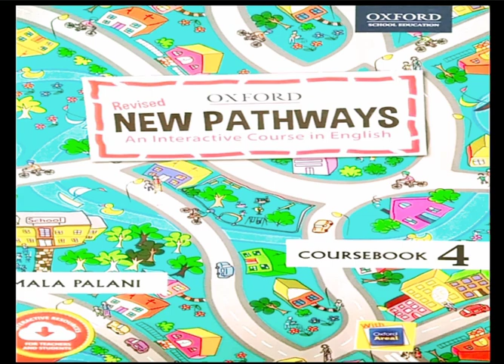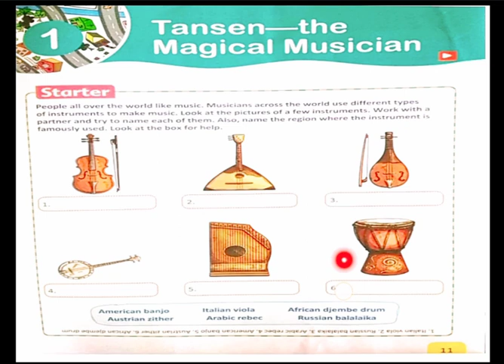Tansen-The Magical Musician-1 I Class-4 I Coursebook-Oxford New Pathways I Chapter-1 I By Ivy Brown